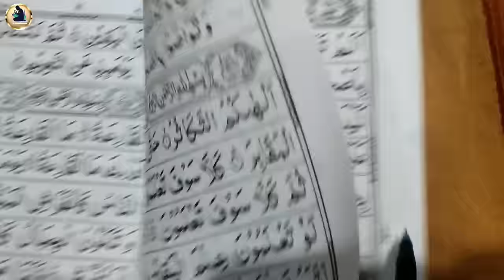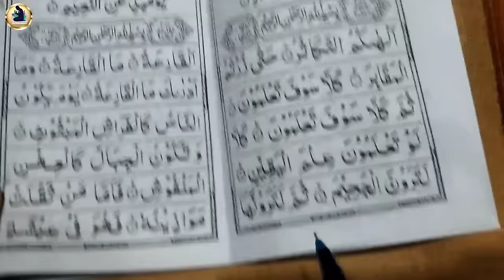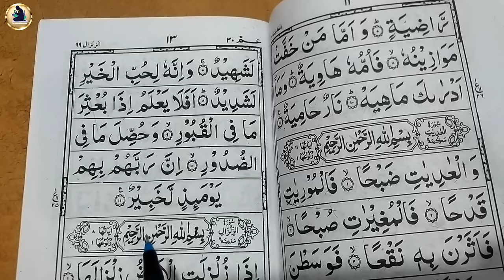Amma para part _2 | Surah humazah se lekar Surah aadiaat tak | 30 Para ki khubsurat tilawat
(Topic cover)
Amma para part 2
Amma para online classes
Amma para shuru se